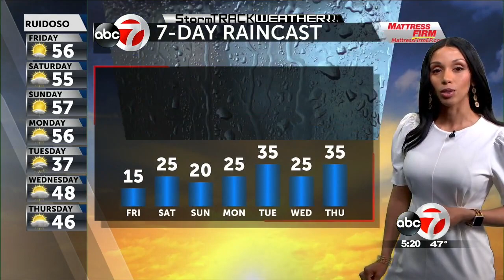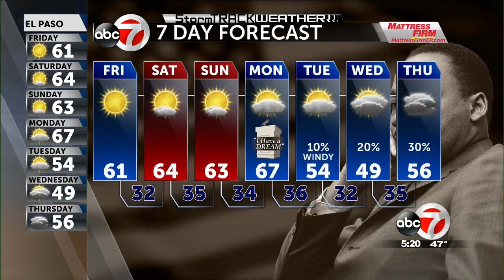StormTRACK Weather: Warm weather through MLK Jr. Day